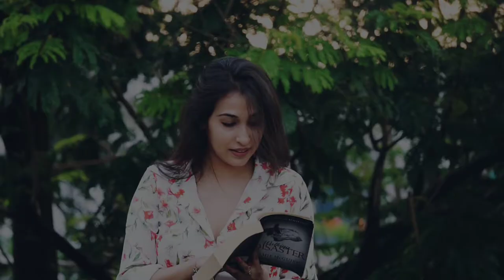Actress Sayani Datta | Special Moments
Song - Can't Help Falling In Love by Elvis Presley

Artist - Daniel Jang

Stock Footage Source - Youtube

Video Shoot, Edit & Colour Correction - Areetra Datta